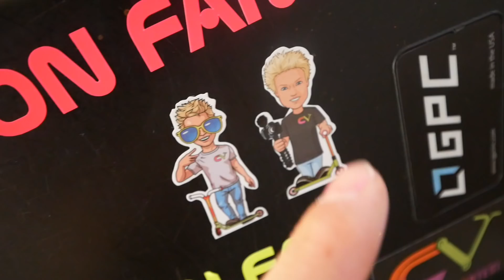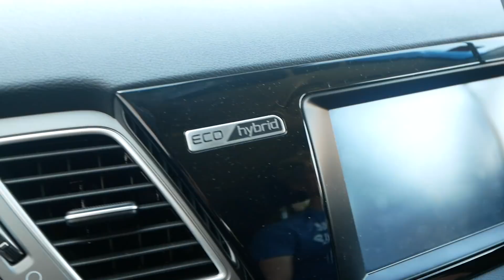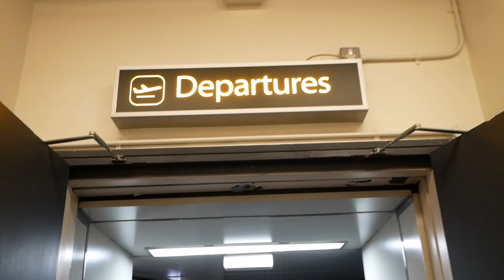TOP SPEED DOWN ESCALATOR IN BARCELONA!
❤️SIGN UP FOR SUMMER SCOOTER CAMP❤️